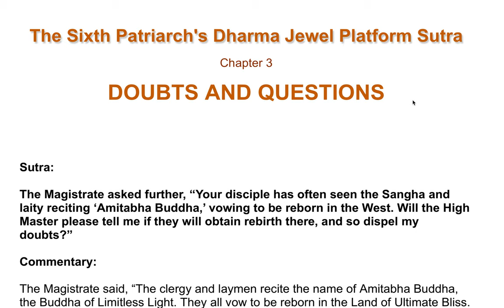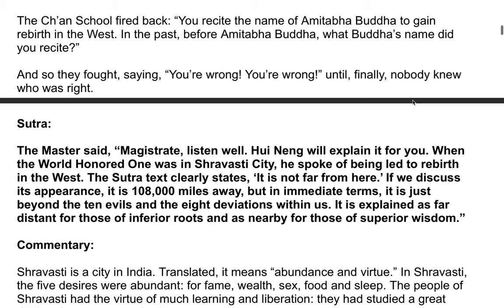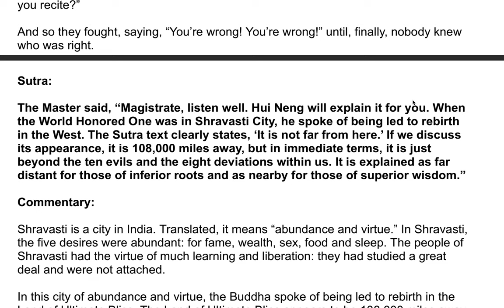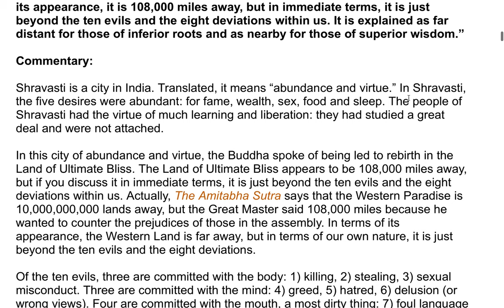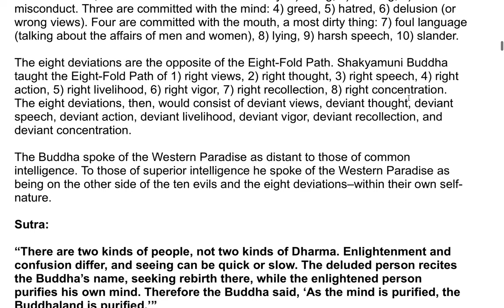The Sixth Patriarch's Dharma Jewel Platform Sutra| A Commentary by the Venerable Master Hsuan Hua 17